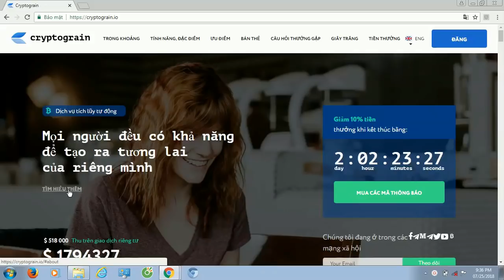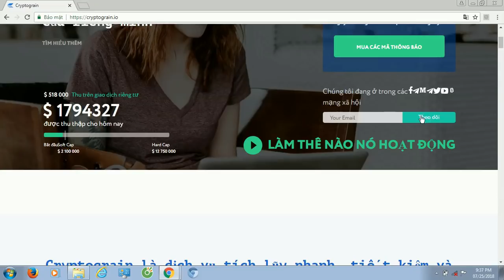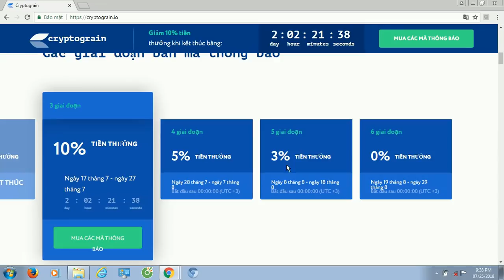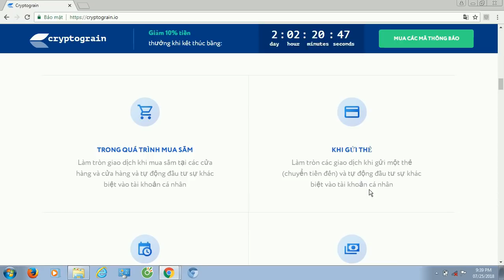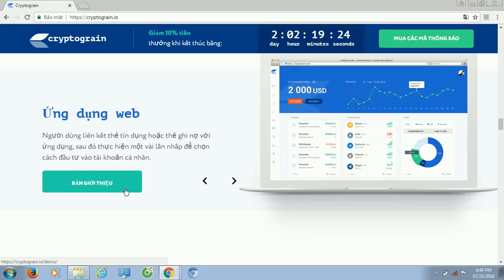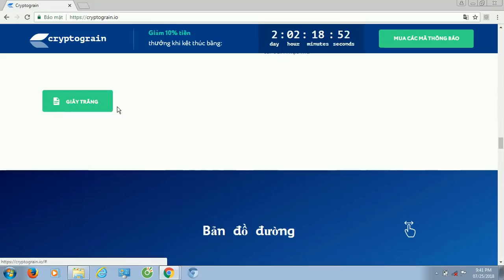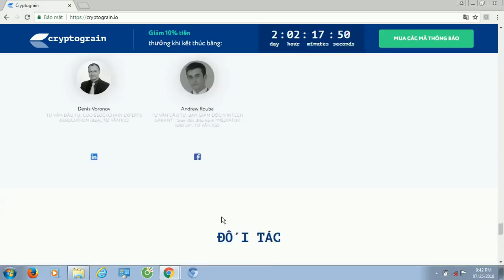Cryptograin ICO Review - Phân Tích Và Đánh Giá Nền Tảng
[25 June, 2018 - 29 August, 2018]

Author:  bulahp